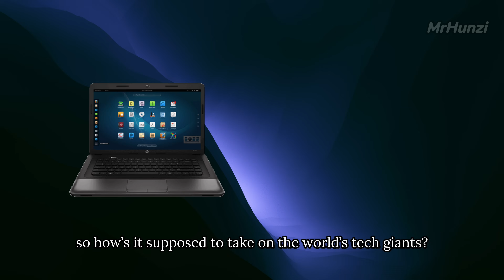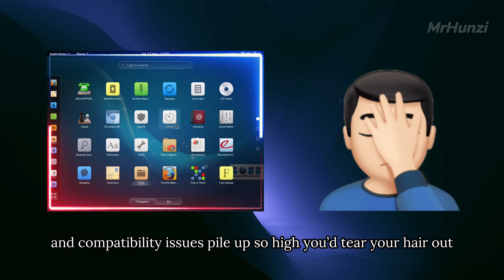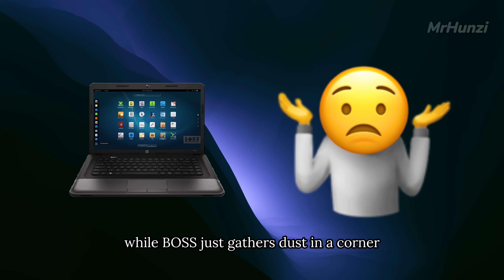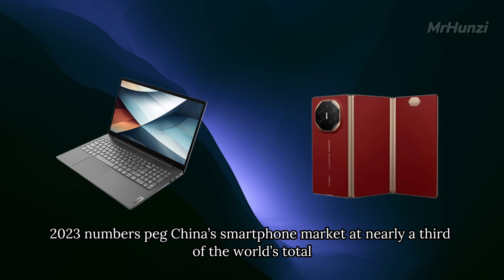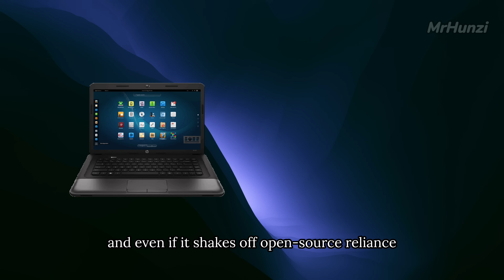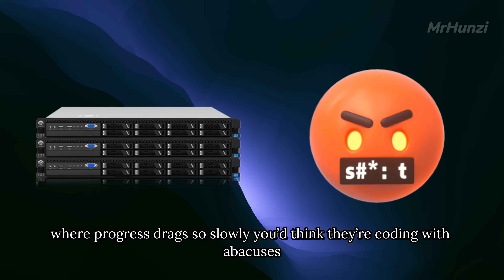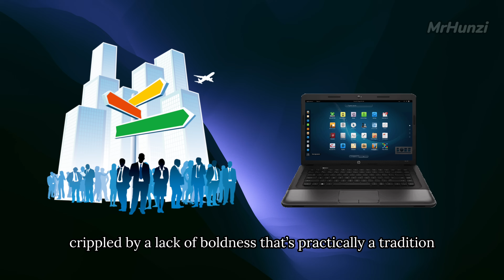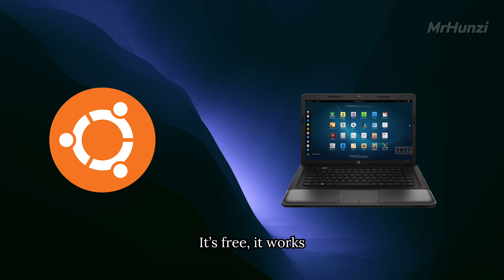India vs China in operating system, why can't India develop an independent ecosystem like China?